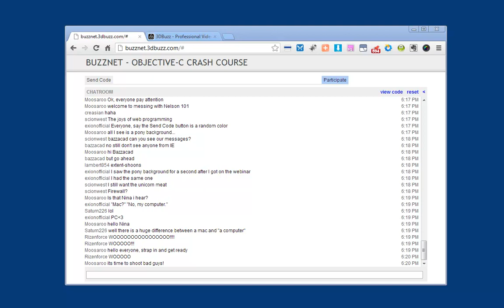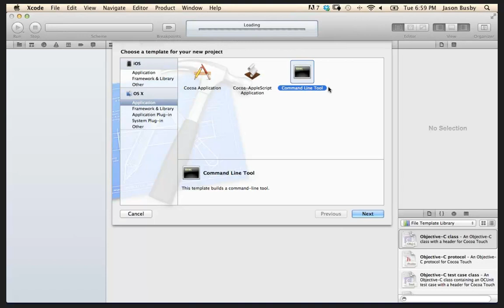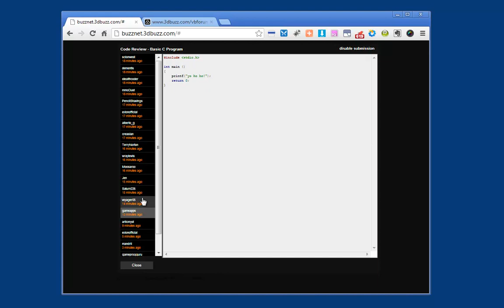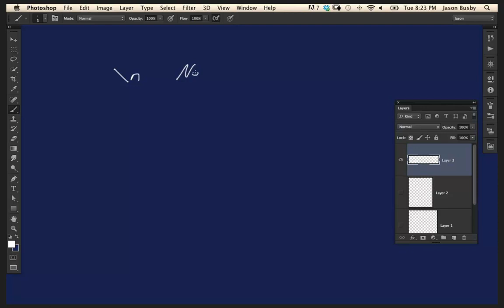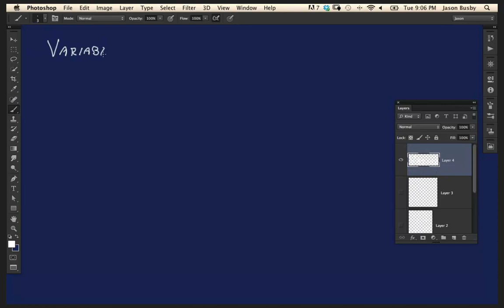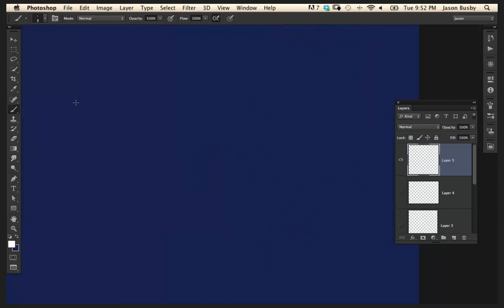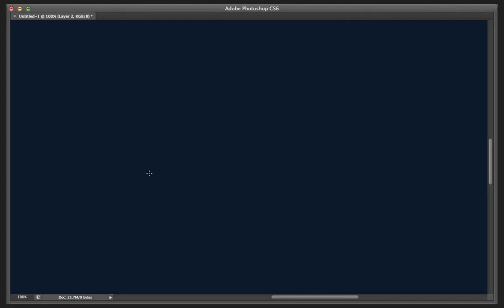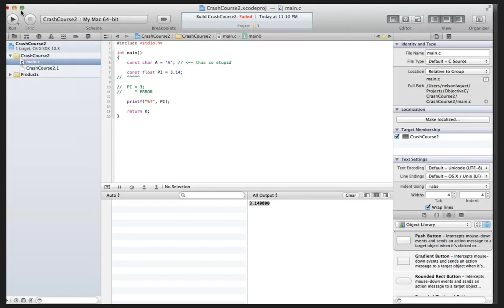🔴 Objective C Programming • Learn Objective C • Obj C Programming for Beginners • (Pt. 2)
00:00 - Intro to Objective-C
02:12 - Getting Up to Speed with Mobile Platform Development
14:56 - Getting Started with Objective-C
18:42 - What is a Program?
20:46 - Types of Programs and How They Are Created
22:47 - Writing Code and Compiling for the CPU
24:53 - The Process of Programming
26:56 - Writing Source Files with an IDE
29:23 - Compiling and Linking Applications
31:21 - Compiling and Linking Executables
33:25 - Compiling High-Level Source Files
35:29 - Dynamic Libraries
37:28 - Executables in Unix-Based Systems
39:39 - Setting Up Xcode for a C Command Line Tool
41:33 - Creating the Simplest Program in the World
43:21 - Punctuation in Programming
45:13 - Building an Application and the Entry Point
47:19 - Structuring Code with a Chain of Command
49:17 - The Case Sensitivity of C Programming
51:19 - Comments and Code in Recipes (Functions)
53:20 - Importance of Comments in Programming
55:22 - Pros and Cons of Commenting Code
59:29 - Documentation and Functions in Programming
1:01:31 - Writing Text to Console with C Standard Library
1:03:34 - Using Libraries to Print to Console
1:05:35 - Linking Against C Standard Library
1:07:00 - Standard Input Output and Compiling
1:09:00 - Create Your First Project
1:12:17 - Anatomy of a Basic Program
1:14:40 - Understanding Return Types
1:16:36 - The Return Function
1:18:50 - Adding a New Layer in Photoshop
1:21:06 - Anatomy of a Simple Program
1:25:28 - Parameters and Return Types
1:27:43 - Importance of Indentation in Code
1:30:04 - Utilizing the printf() Function
1:32:06 - Defining a Method and Terminators
1:34:27 - Terminators, Function Calls, and Return Statements
1:36:44 - Exploring Reserved Keywords in C Programming
1:38:55 - Programming Languages and the Standard Library
1:40:00 - Anatomy of a Simple Program
1:42:52 - Syntax and Delimiters
1:45:07 - Introducing Escape Sequences
1:47:00 - Escaping Characters in Xcode
1:49:00 - Readability in Code
1:51:43 - Writing a Basic Info Program
1:53:00 - Aligning Variables in a Program
2:03:00 - Debugging a Program
2:05:22 - Escape Characters and Indentation in Xcode
2:07:00 - Printing Out Information with printf()
2:10:00 - Aligning Colons for Easier Readability
2:12:04 - Working with Formatting and Variables
2:14:13 - Storing Data with Variables
2:16:20 - Explaining Variables with Boxes
2:18:00 - Variables in C Programming
2:20:45 - Declaring Variables in Programming
2:23:00 - Initializing Variables
2:25:07 - Assignment Operator
2:27:00 - Expressions and Variables
2:29:46 - Declaring Variables and Introducing Multiplication Operator
2:32:00 - Initializing Variables and Controlling Code
2:34:00 - Order of Operations in Programming
2:36:24 - Evaluating Expressions and Assigning Values
2:38:00 - Understanding Order of Operations
2:43:00 - Creating Variables
2:45:06 - Declaring a Variable and Avoiding Warnings
2:47:21 - Declaring Variables in C Code
2:49:50 - Debugging with Microsoft C Compiler
2:51:00 - Debugging a Program with Breakpoints
2:54:00 - Debugging an Application with LLDB
2:56:00 - Using printf() to Print Variables
2:58:00 - Formatting with printf() Function
3:00:00 - Using Format Specifiers with printf()
3:03:00 - Constructing Text in C
3:04:00 - Working with Strings in PHP
3:09:25 - Working with Variables
3:11:00 - Declaration and Initialization of Variables
3:14:19 - Rules for Identifier Names
3:16:00 - Variable Naming for Programmers
3:18:00 - Naming Variables for Readability
3:20:00 - Getting Input from a User
3:22:16 - Local Variables
3:24:00 - Memory Locations and scanf()
3:26:39 - Using Address of Memory Location with scanf()
3:28:00 - Declaring a Variable in Xcode
3:31:13 - Error Checking with scanf()
3:33:00 - Taking Data Input and Printing it Out
3:35:50 - Exploring Different Data Types
3:38:00 - Storing Data with Floats
3:40:00 - Working with Different Data Types in C
3:42:00 - Data Types in C
3:45:00 - Types and Storage Requirements
3:47:50 - Floats, Doubles, and Precision Values
3:49:00 - Importance of Floats and Doubles
3:52:16 - ASCII Encoding
3:58:00 - Treating Characters as Integers
4:00:29 - Difference Between Integral and Floating Point Data
4:02:00 - Different Data Types
4:04:00 - Making Decisions and Loop with User Information
4:07:00 - Constants, and Calculate Area of Rectangle with Format Specifiers

Learn Objective C programming. This 8-part course provides a full introduction to all the basic fundamentals and core concepts of Objective C programming for beginners. Learn how to code - learn Obj C programming the easy way.